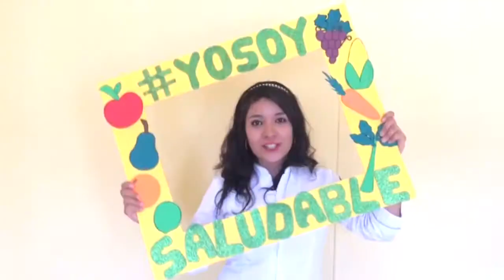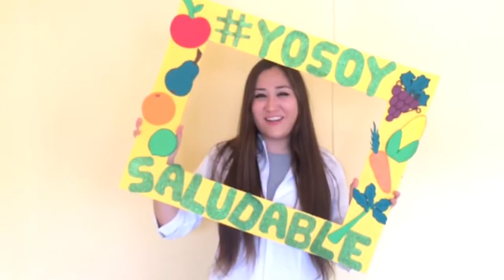1er Lugar “Concurso de video de la Licenciatura en Nutrición“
Blog Nutrición

Video ganador del 1er Lugar del concurso para la materia “Proceso educativo comunitario“, de la Licenciatura en Nutrición del Área de Ciencias de la Salud de la Universidad Autónoma de Zacatecas.